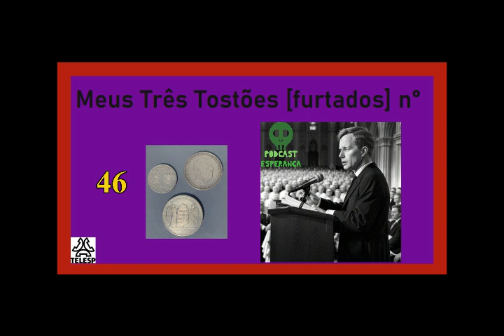Meus Três Tostões n°46